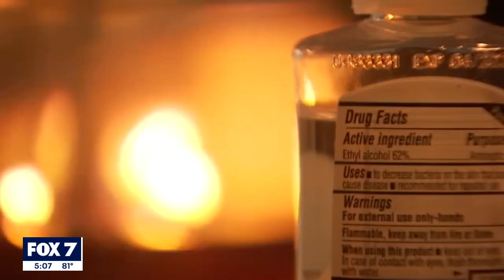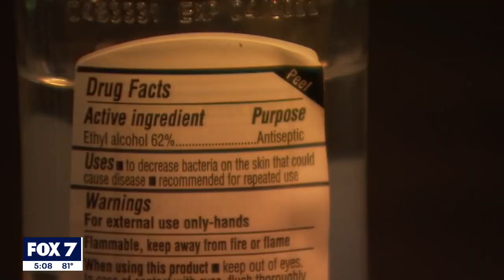Round Rock mother suffers severe burns after hand sanitizer starts house fire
A Round Rock mother of three is recovering from severe burns after her hand sanitizer started a house fire. STORY